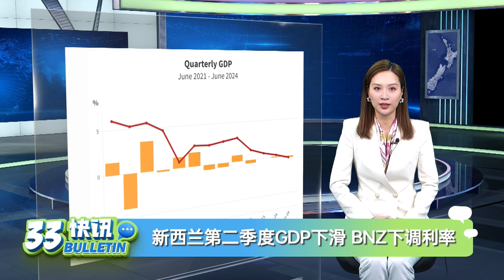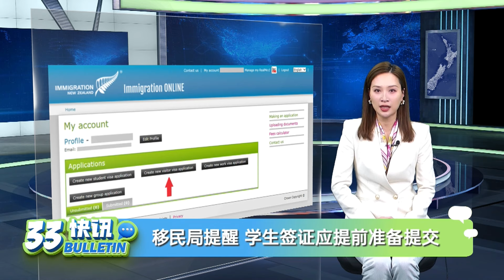新西兰GDP下滑！主流银行下调利率 | OECD国家中 新西兰富人交税更少 | 33新闻快讯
主持人：张满

播出时间：周一至周五
6：00PM （新西兰时间）
1：00PM（北京时间）